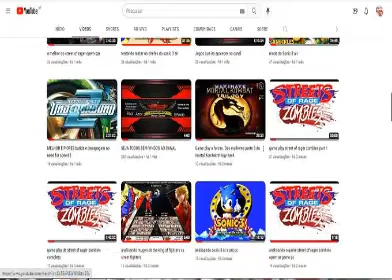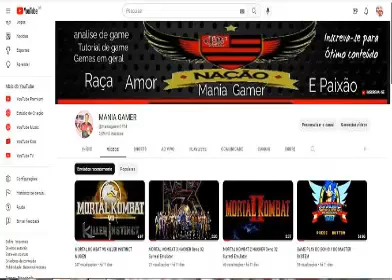super mario kart part 1 game play